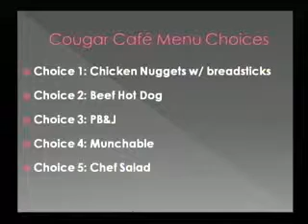Cumming Cougar Coverage August 12, 2014